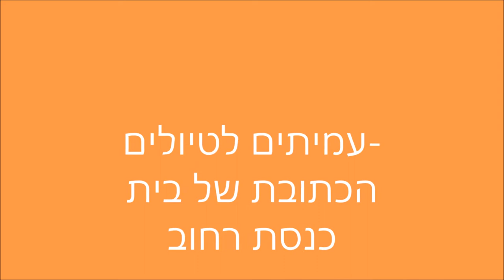'910א' אדר תשע"ח שחזור כתובת רחוב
'910א' אדר תשע"ח  שחזור  כתובת רחוב -הדרכה  לוי גבעון   הפקה -לשם שמים